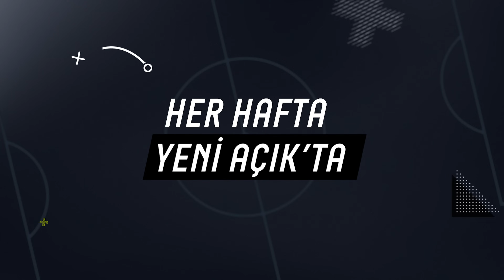🎙️ Nedim Yücel, EuroLeague'e Katılım Sürecine Dair Yeni Açık'a Konuştu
🗣️ Beşiktaş Emlakjet Genel Menajeri Nedim Yücel, Murat Özen’in sorularını Yeni Açık YouTube kanalında yanıtladı!

00:00 Giriş
00:20 Beşiktaş Emlakjet Genel Menajeri Nedim Yücel Yeni Açık'ta
00:35 Nedim Yücel’in Beşiktaş serüveni
01:16 Beşiktaş Emlakjet’in küme düşme mücadelesi
03:20 Dusan Alimpijevic ve taraftar arasındaki bağ
05:04 Beşiktaş Emlakjet’in transfer politikası
09:20 İsteyip de alınamayan oyuncu oldu mu?
10:10 Beşiktaş Emlakjet’in bütçesi ne durumda?
12:33 Nedim Yücel, Beşiktaş Emlakjet’e nasıl geldi?
13:54 Beşiktaş Emlakjet’in hedefleri
15:47 Altyapıda son durum ne?
17:03 Nedim Yücel’in Alperen Şengün anısı
18:40 Nedim Yücel’den Beşiktaş taraftarına mesaj
22:03 Dusan Alimpijevic’le herhangi bir sorun var mı?

Sizden gelen yorumları bekliyor ve birlikte spor dolu anlara ortak olmayı dört gözle bekliyoruz. İyi seyirler! ⚽🔥